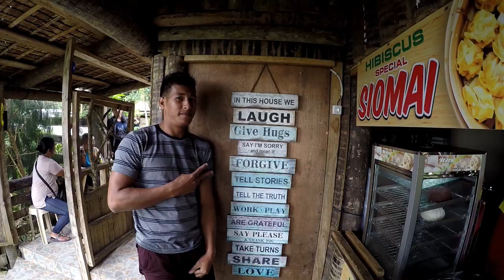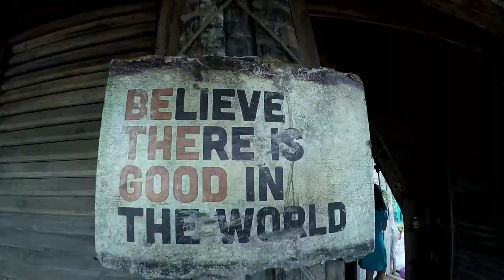HIBISCUS CAMP CONSOCEP